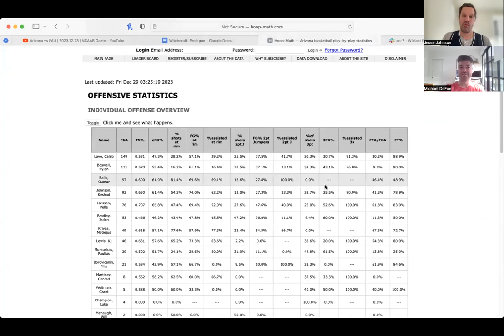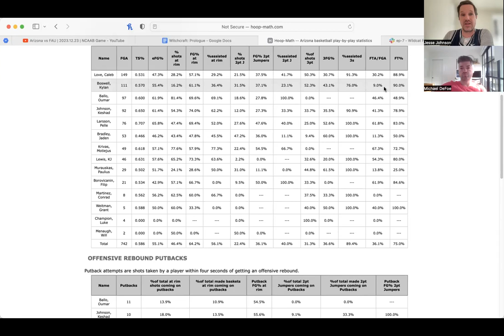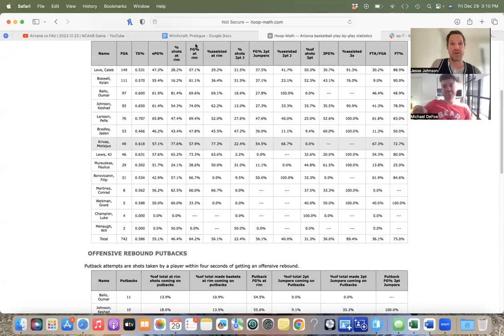Wildcat Fanalytics (7): Big picture from the non-con and Pac-12 begins!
Mike and Jesse deliberate about learning from Alabama and FAU and what how we'd like to see the Cats develop in Pac-12 play.